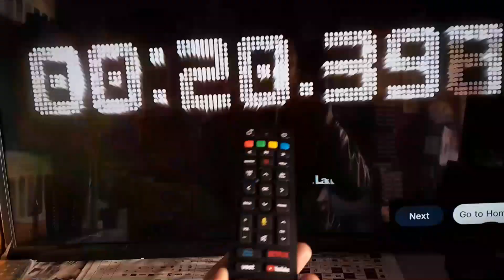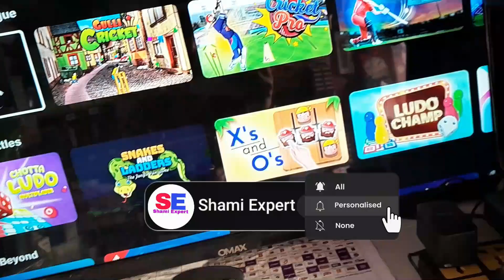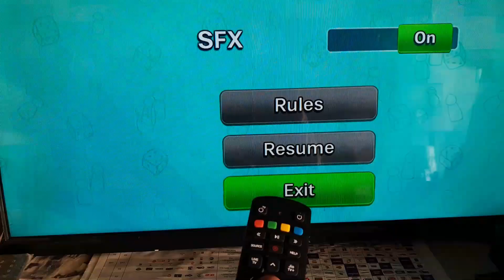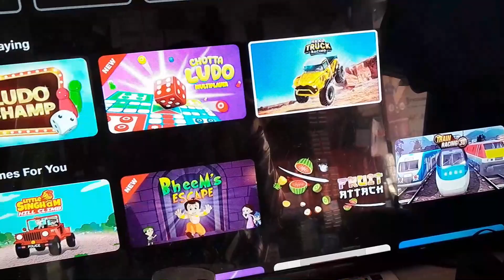Jio Set Top Box Me Game Kaise Khele, Jio Fiber For Gaming Review, Jio Fiber 3D Game Free Download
Jio फाइबर में गेम कैसे खेले हिंदी में, Jio Fiber For Gaming Review, Jio Fiber 3D Game Free Download Jio फाइबर में गेम कैसे खेले हिंदी में, Jio Fiber For Gaming Review, How To Download Games in Jio Fiber jio fibre mein game kaise khele in hindi